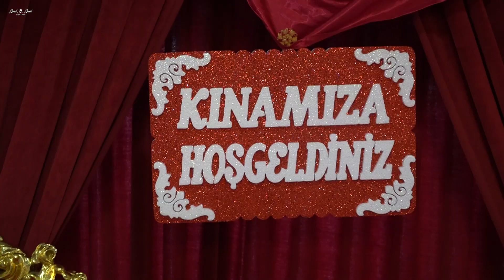Isa & Bedrie / Ibo & Pembe kina gecesi (Trailer)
Den Haag
The Netherlands
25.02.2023